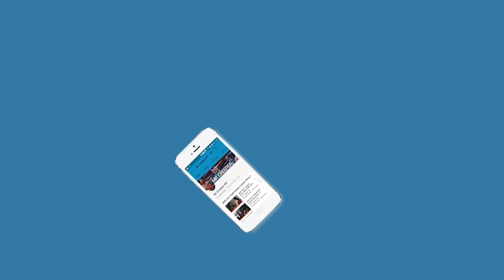WWE 2K17 - TOP 10 Extreme Rock Bottoms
Here is WWE 2K17  TOP 10 Extreme Rock Bottoms From Our Legendary Superstar The Rock !

WWE 2K17 - TOP 10 Extreme Announce Table Finishers!

Capture Card : Elgato HD60